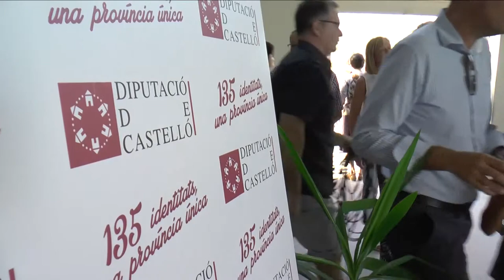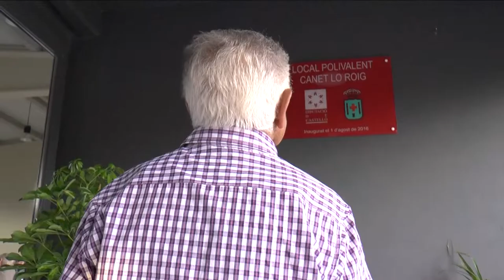Inauguran un nuevo pabellón multiusos en Canet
La Diputación de Castellón fomenta la igualdad de oportunidades entre todos los municipios de la provincia, liderando la mejora de la calidad de vida en los municipios del interior, con inversiones como la de 380.000 euros que le ha permitido asumir íntegramente el coste de la construcción del nuevo edificio polifuncional de Canet lo Roig, respondiendo con ello a una demanda histórica de este municipio. El presidente del Gobierno Provincial, Javier Moliner, ha inaugurado esta tarde la emblemática infraestructura que permitirá llevar adelante nuevos proyectos culturales e ideas que hasta ahora no se podían desarrollar por la falta de un espacio acorde a las necesidades del municipio.